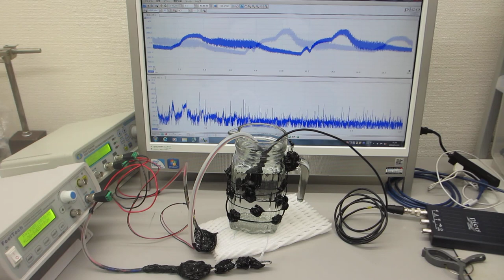超音波プローブによる非線形制御実験 ultrasonic-labo